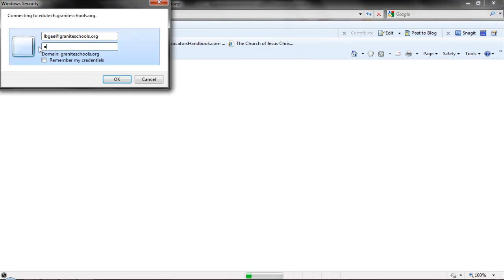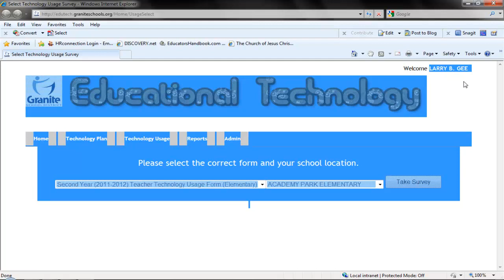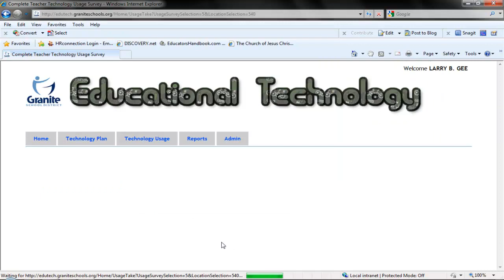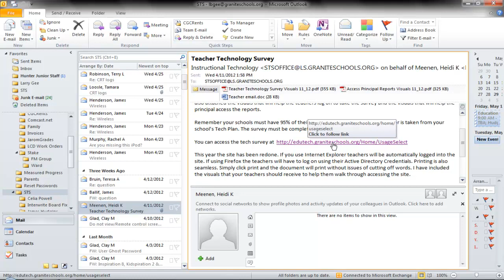Teacher Technology Usage Survey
A video walk through on how to complete the Granite District 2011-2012 Teacher Technology Usage Survey.